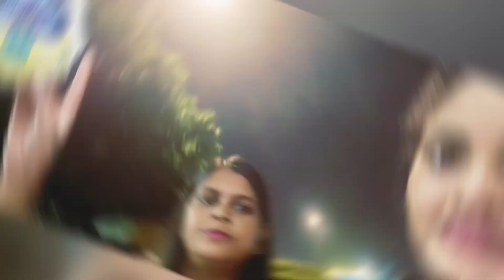Khatu Shyam jee darshan 😍😍🥰❤️ || delhi to khatu shyam by sleeper bus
Title :-

delhi to khatu shyam train ticket price